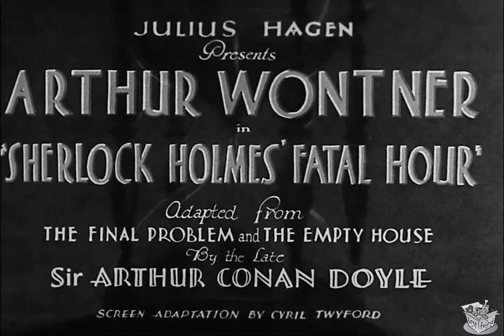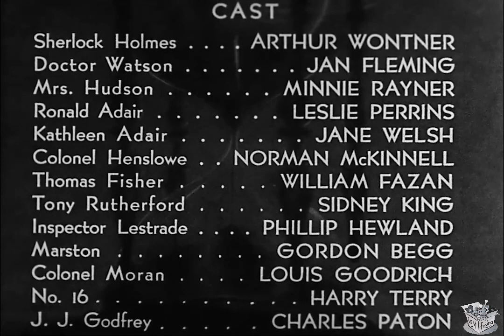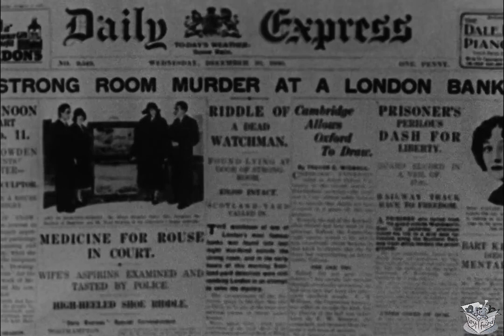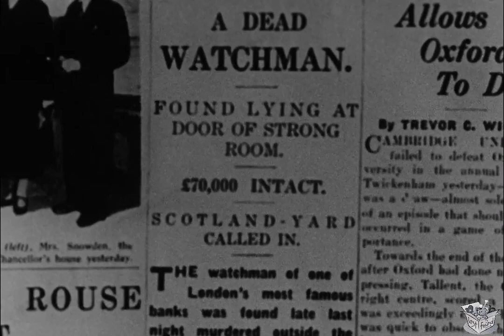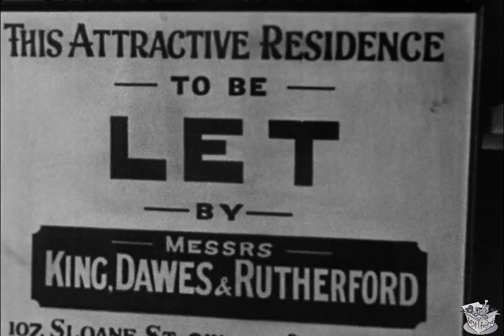SHERLOCK HOLMES' FATAL HOUR (1931) Arthur Wonter, Ian Fleming & Minnie Rayner | Crime, Mystery | B&W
Instagram: Lost n Found Films

Sherlock Holmes' Fatal Hour, also known as The Sleeping Cardinal in the UK, is a 1931 British mystery film directed by Leslie S. Hiscott and starring Arthur Wontner and Ian Fleming.[1] The film is an adaptation of the Sherlock Holmes stories by Arthur Conan Doyle, although it is not based on any one particular story it draws inspiration from "The Empty House" and "The Final Problem".

It as shot at Twickenham Studios in London with sets designed by the art director James A. Carter. The film is the first in the 1931–1937 film series starring Wontner as Sherlock Holmes. It is unrelated to the Basil Rathbone series of Holmes films which began in the late 1930s. in the United States, is a 1931 British mystery film directed by Leslie S. Hiscott and starring Arthur Wontner and Ian Fleming.The film is an adaptation of the Sherlock Holmes stories by Arthur Conan Doyle, although it is not based on any one particular story it draws inspiration from "The Empty House" and "The Final Problem".

It as shot at Twickenham Studios in London with sets designed by the art director James A. Carter. The film is the first in the 1931–1937 film series starring Wontner as Sherlock Holmes. It is unrelated to the Basil Rathbone series of Holmes films which began in the late 1930s.

SYNOPSIS
A card cheat is threatened with exposure into joining a criminal enterprise that Holmes believes is controlled by Professor Moriarty.

Opening with a silent sequence in silhouette within the Bank of England, we're whisked to a London home where a young diplomatic attache, Foreign Office bureaucrat Ronnie Adair (Leslie Perrins), is once again winning handsomely while gambling at bridge.

Adair is called to a meeting[clarification needed] with "The Sleeping Cardinal", a picture disguising the identity of Professor Moriarty (Norman McKinnel), and blackmailed into taking counterfeit money to Paris in his diplomatic pouch. Adair's concerned sister calls for the assistance of Sherlock Holmes (Arthur Wontner) and Dr. Watson (Ian Fleming) to investigate the reasons for her brother's gambling excesses and depressed moods. After Adair succumbs to an apparent suicide; Holmes deduces Moriarty's involvement from a trail of clues.

CAST & CREW
Arthur Wontner as Sherlock Holmes
Ian Fleming as Dr. Watson
Philip Hewland as Inspector Lestrade
Jane Welsh as Kathleen Adair
Norman McKinnel as Prof. Moriarty, alias Col. Henslowe
Minnie Rayner as Mrs. Hudson
Leslie Perrins as Ronald Adair
Gordon Begg as Marston, the butler
William Fazan as Thomas Fisher
Sydney King as Tony Rutherford
Louis Goodrich as Colonel Sebastian Moran
Harry Terry as No. 16
Charles Paton as J.J. Godfrey

Directed by Leslie S. Hiscott
Written by Arthur Conan Doyle (stories), Leslie S. Hiscott, H. Fowler Mear, Cyril Twyford
Produced by Julius Hagen
Cinematography Sydney Blythe, William Luff
Edited by Jack Harris
Production company Twickenham Studios
Distributed by Warner Bros. Pictures, Inc. (UK), First Division Pictures (US)
Language English

NOTES
Allmovie wrote, "Sherlock Holmes' Fatal Hour got the Wontner Holmes series off to a rousing start."